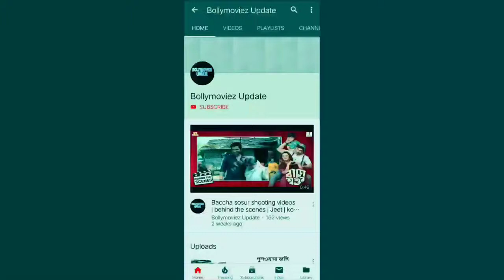Keno Je Toke Unplugged Song | Yash | Mimi | Shagufta Rafique | Raj Barman | Bengali Song 2019